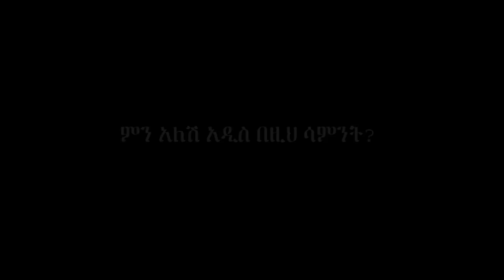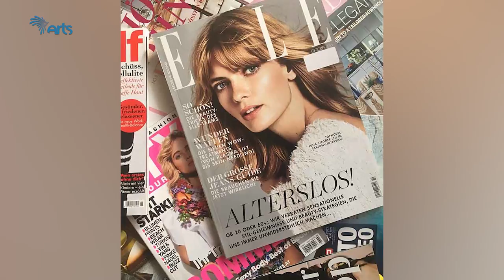የገፅ ቅብ በቤቲ Arts 168